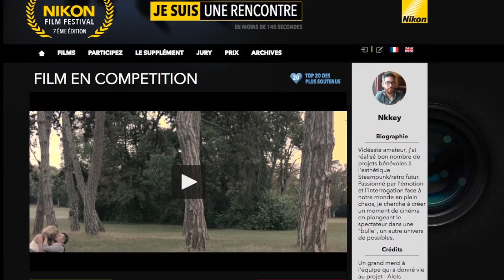Interview Nikon Film Festival 2016 : Gerard Pasquier #3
Troisième partie sur la réalisation du Court Metrage "Je suis le Hasard", réalisé pour le Nikon Festival (actuellement en competition ! N'hésitez pas à aller voter 1 fois par jour !)